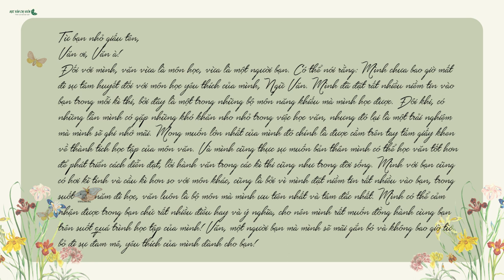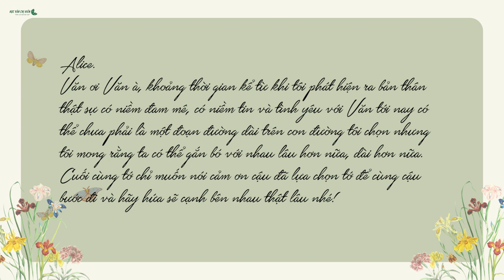VĂN ƠI, VĂN À! || Số 1: Những tâm sự của bạn nhỏ || HVCH